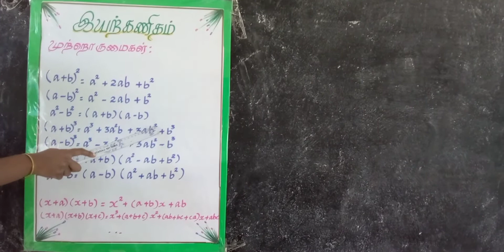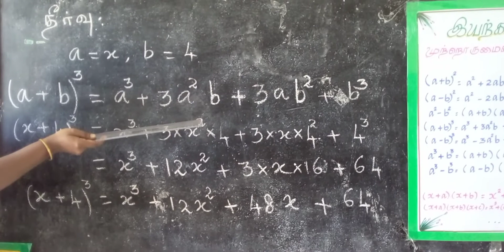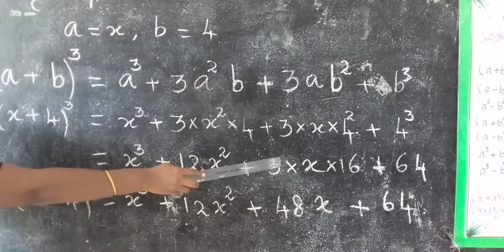8th std maths இயற்கணிதம் ( a+b)^3 கன முற்றொருமையைப் பயன்படுத்தி கணக்கிற்கு தீர்வு காணுதல்...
PUMS , E. Rajapatty , Kadavur( tk) , Karur( dt)